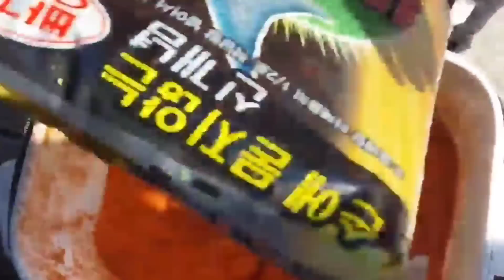4짜 고등어 몆마리만 잡으면 힘들어서 더이상 낚시를 못해요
아쉽게도 혼자 있어서 고등어잡는영상을
못 찍었구요  잔씨알   대고등어 섞여서  나옵니다  학꽁치는 발판이 다 얼어서  이것 저것 따질형편이  안됩니다   설수있는곳  찾아서  아무데나  하셔야 합니다